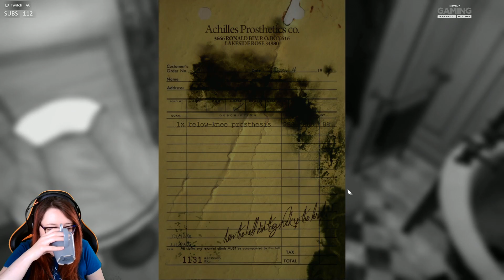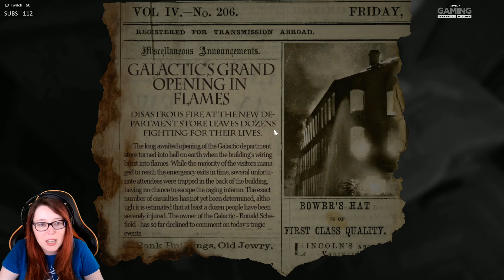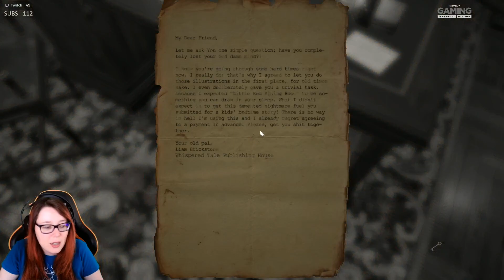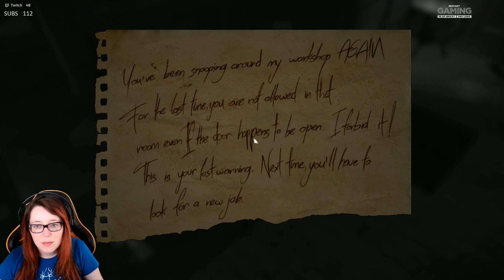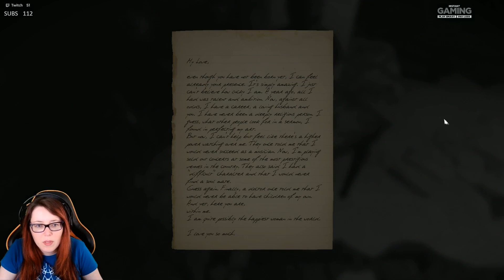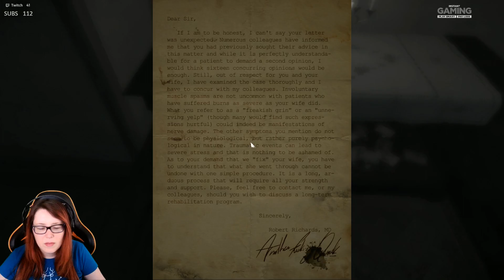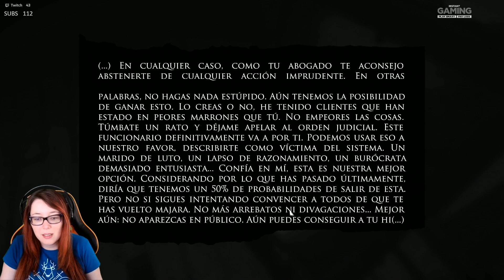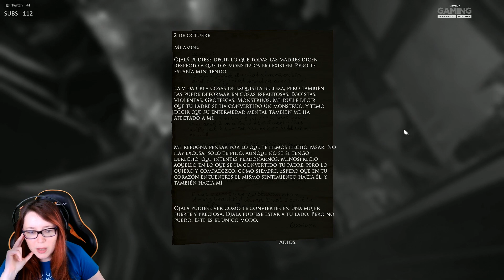Layers of Fear Repetición